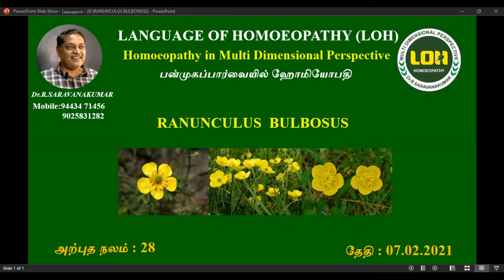RANUNCULUS BULBOSUS # அற்புதநலம் 28 # Dr.R.Saravanakumar BHMS - Madurai